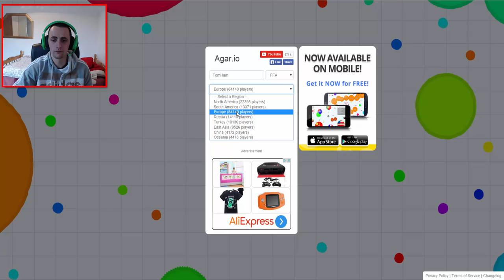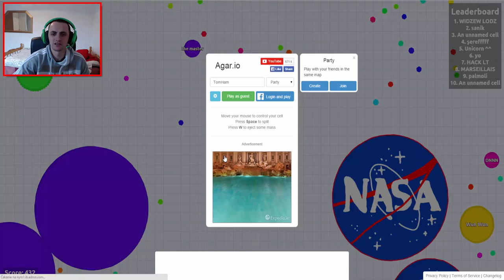Zaútočil som na Agar!! - PREHRA (LOL) - NABUDÚCE!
Tak čaute , mame sem jednu veľku prehru , utok na AGAR ,sa nám nepodaril. Dufam že v dalšiej časti to bude:)